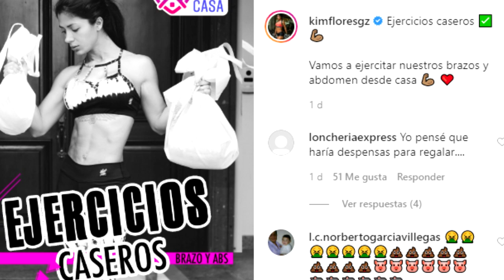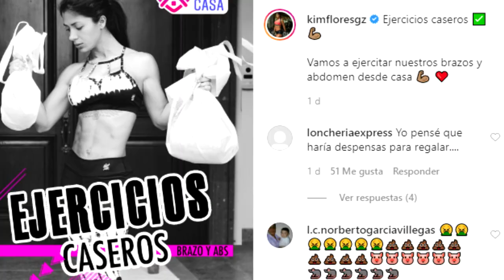A KIMBERLY FLORES le dicen “frijolera lombricienta” por hacer ejercicios desde su casa de esta forma